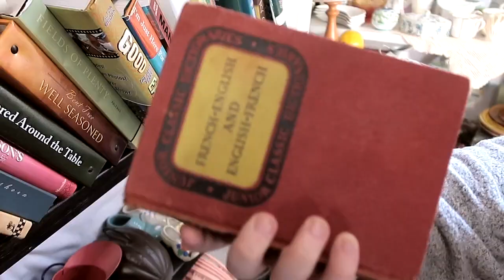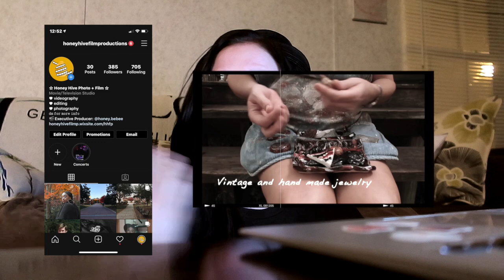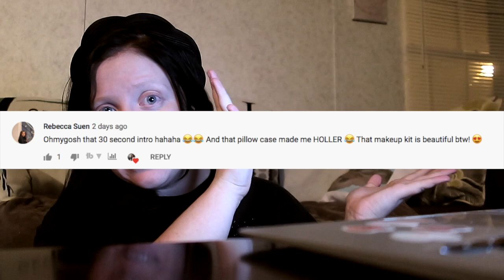MY NEW YEAR RESOLUTION 2020 | Honey Bebee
Hello! Here are my goals and resolutions in the new year of 2020!
What are yours?? Do we have any in common??

lmao... i disabled it...

lets get me to 1k in 2020?

Watch some more content from me!

Love always,

Bebee